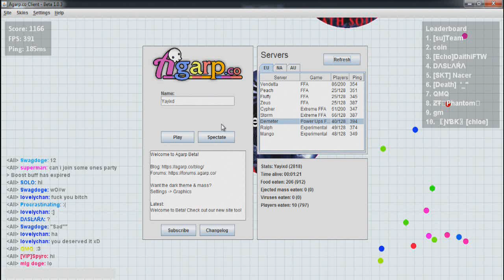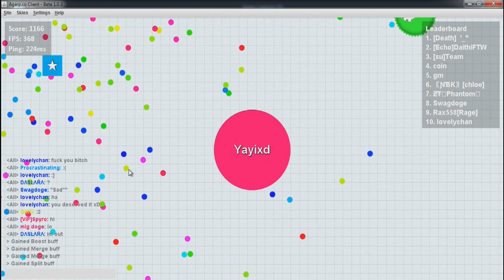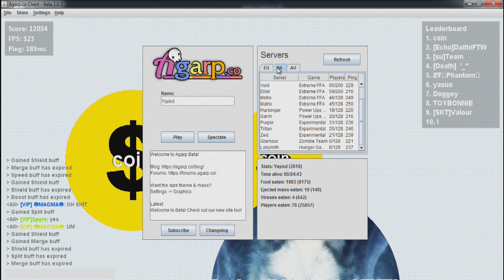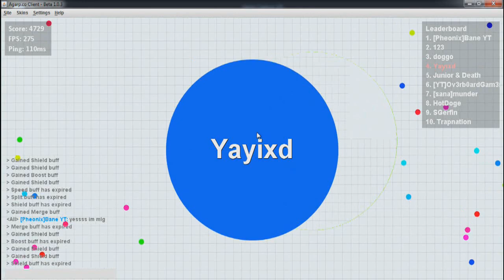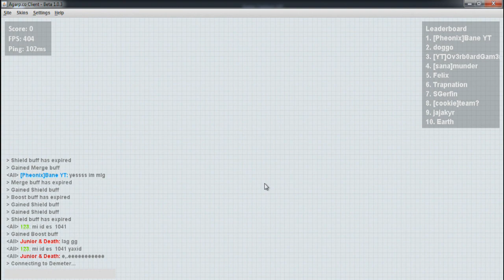AGAR.IO CON SUPER PODERES INCREIBLE! MODO DE JUEGO NUEVO CON POWER UPS! AGARIO